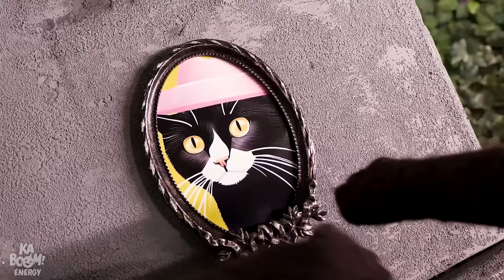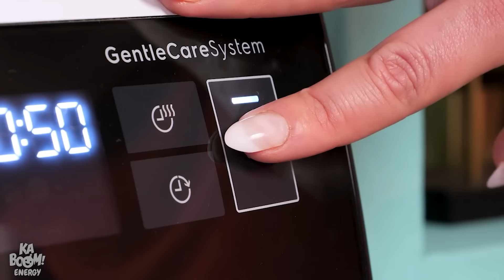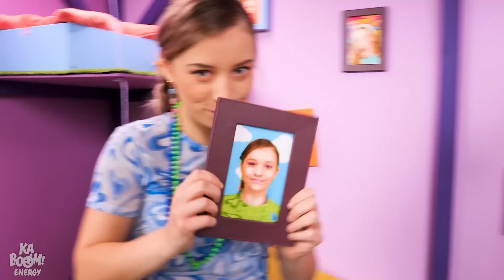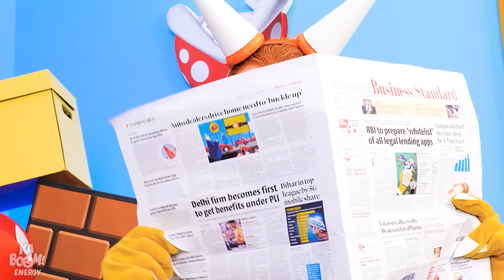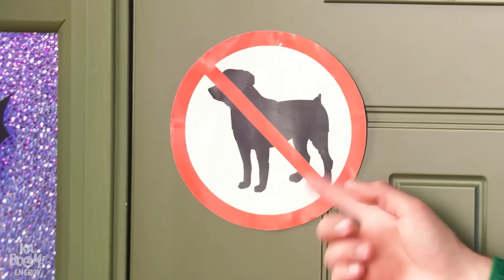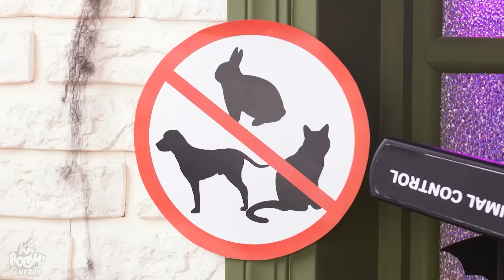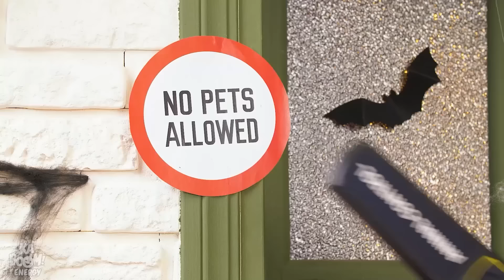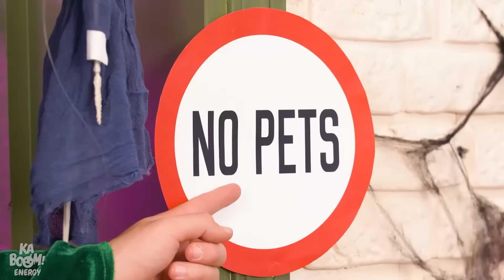ذكاء سوبر ماريو انقذ حياتي || سوبر ماريو يُنقذ قطّة ضالة بإستخدام مهارات حورية البحر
سوبر ماريو بطل حقيقي ورئع, لقد قام بإنقاذ الأمير بيتش؟ ولكن هل كنتم تعلمون إنه ايضاً يهتم ويحب الحيوانات؟! نعم , لقد قام بانقاذ هذه القطة الصالة, كل هذا وأكثر تُشاهدونه في هذا الفيديو, ترقبوا ولا تفوّتوا المُشاهدة!

اذا أستمتعتم بهذا الفيديو , فمن الممكن أن ينالَ إعجابكم الفيديو الآخر الذي في - إستخدامات مُذهلة لمهارات الحمّام من قبل حورية البحر || أدوات ومُعدّات مُذهلة والمزيد غير ذلك!